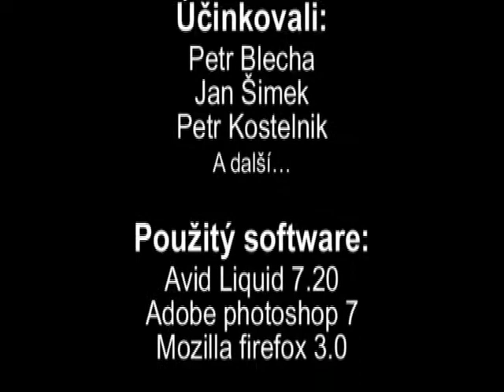Skate Crew Prosek - Present